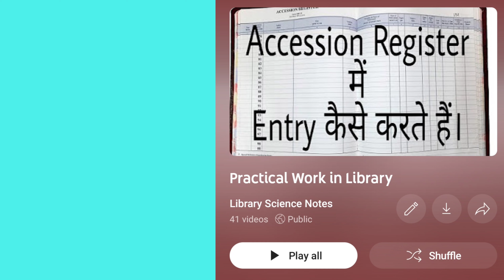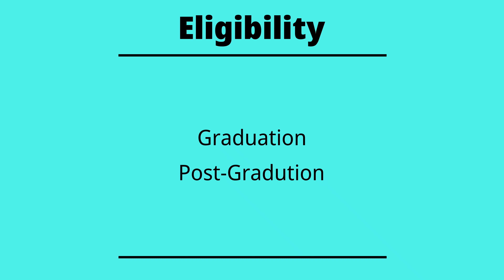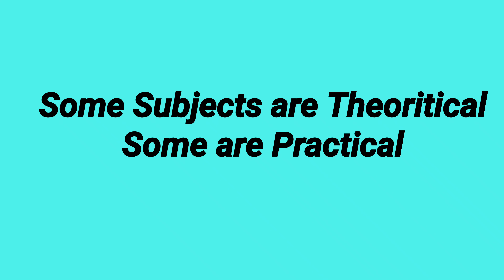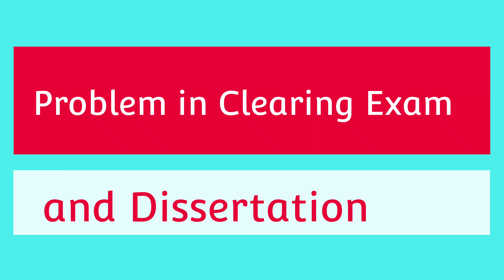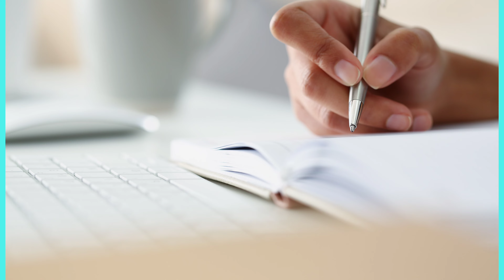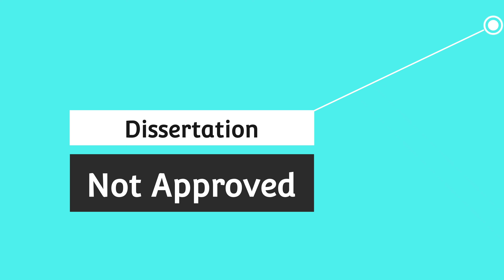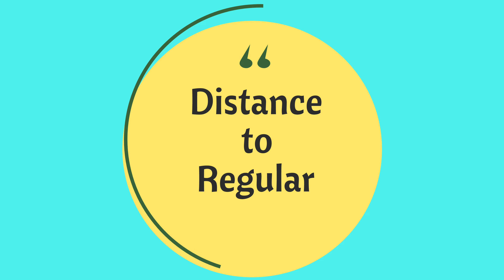Library Science Course ll BLIS/MLIS के लिए Distance Mode (ignou) को चुने या Regular Mode